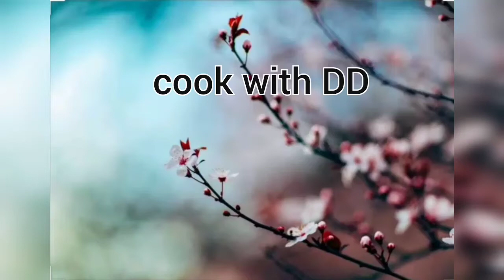|| பயனுள்ள 15 சமையல் குறிப்புகள்||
எலுமிச்சங்காய்
 தேங்காய்
 சீனி சக்கரை
 அரிசி
 பருப்பு
 மிக்ஸி ஜார் பிளேடு( முட்டை ஓடு)
 முட்டை
 இட்லி மாவு
 குழம்பில் உப்பு அதிகம்
 பச்சை மிளகாய்
 ரவை மைதா
 கொத்தமல்லி
 காபித்தூள்
 தயிர்
 டீ தூள்

Thank you guys for watching🙂🙂 ||Try this tip